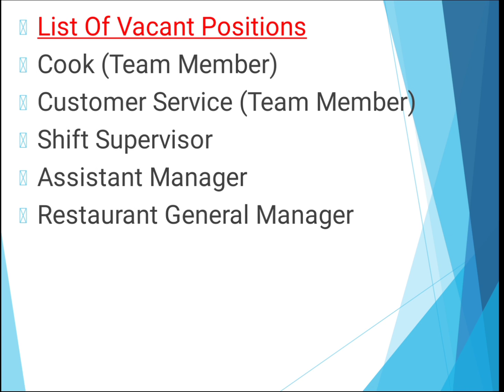KFC Jobs In Dubai UAE 2021